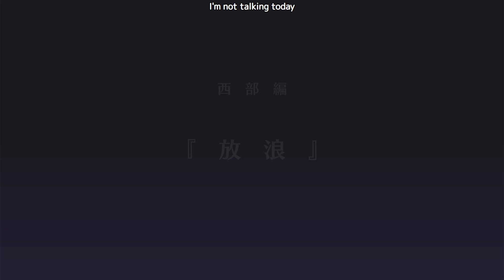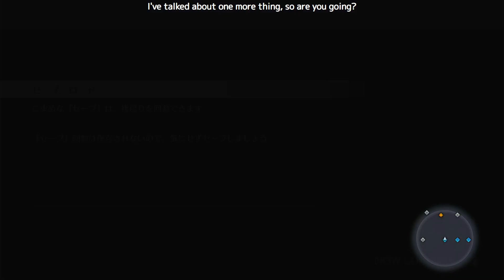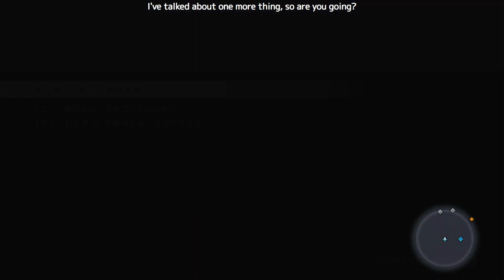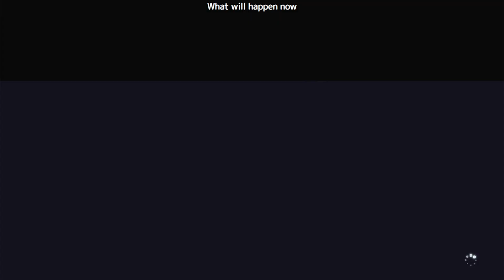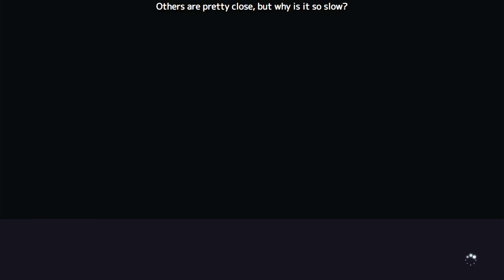#3 [西部編] 住民と協力し決戦に備えよ！ [LIVE A LIVE][Switch]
ほぼ集まっていると思うので参考にはなるはず。。